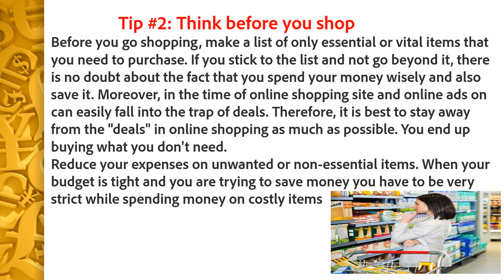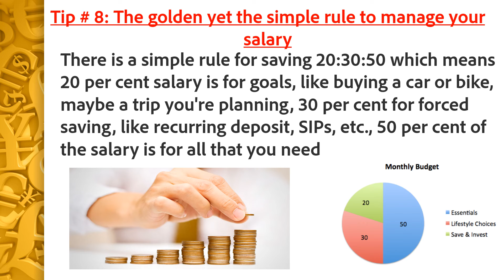How to save Money from Salary ?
Do you want to get rich? Do you want to save money like rich people do? Do you want to save money with limited income or you want to save money from your salary?